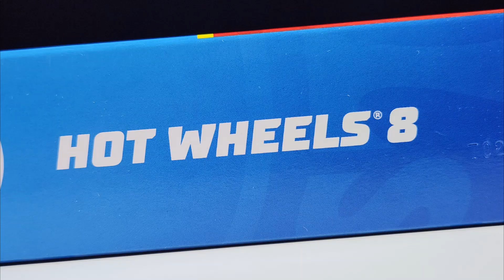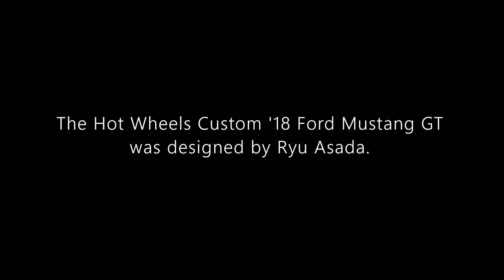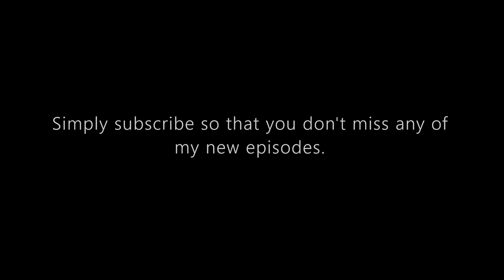Spotlight: Hot Wheels Custom '18 Ford Mustang GT | 2024 Hot Wheels 8 Exclusive Decoration Vehicle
Hello and welcome to Syracuse Internationals' YouTube channel. This is another episode of Spotlight featuring a Custom '18 Ford Mustang from a 2024 Hot Wheels 8 Multipack.